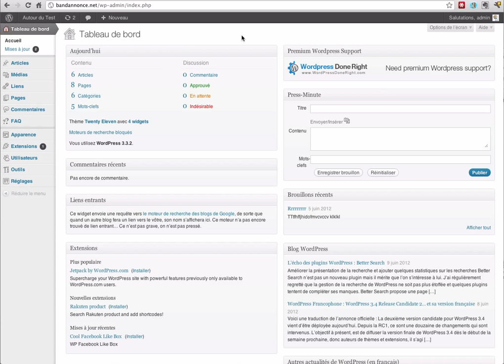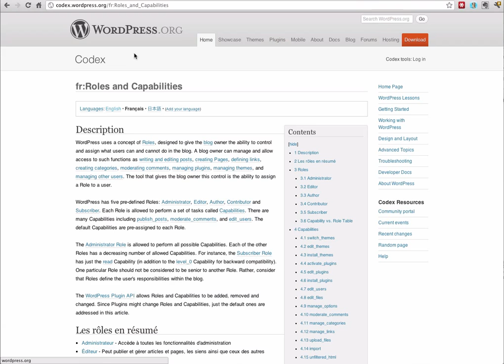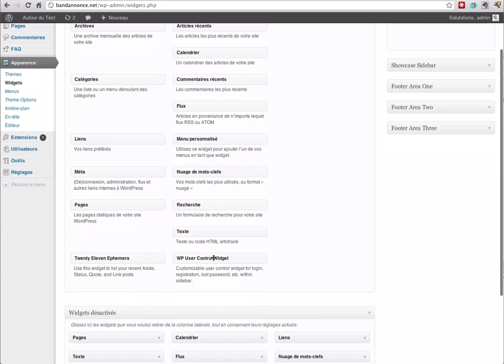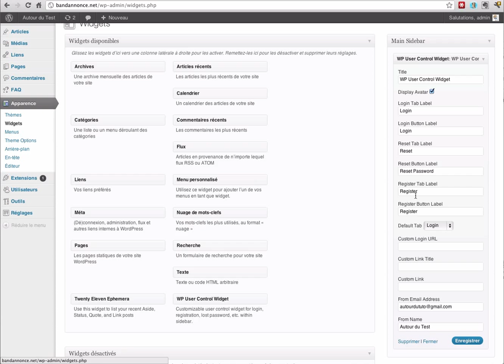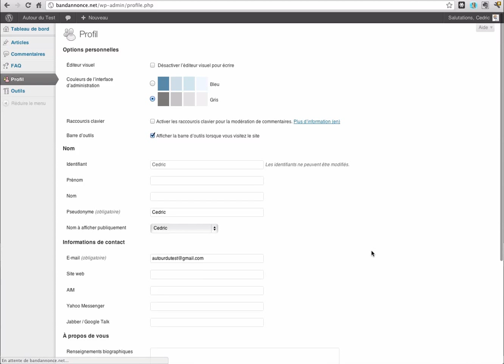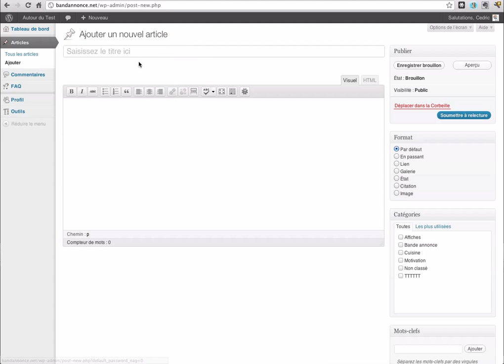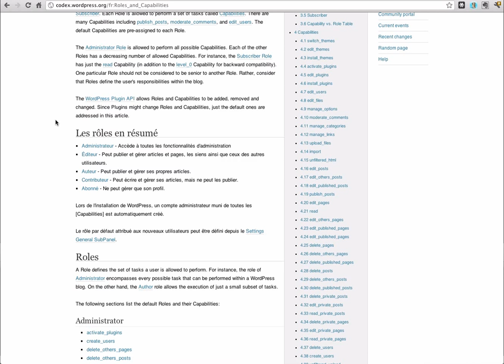Comment permettre aux utilisateurs de publier du contenu sur son blog WordPress